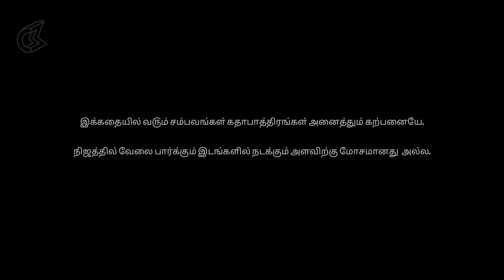Office Romance? | Put Chutney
An adult take on everything normal. A software engineer complains to his HR that he isn’t able to perform because this one girl at office keeps distracting him. Watch what series of issues arise because of this office romance!

Crew:
Director: Arun Kumar
Producers: Chidambaram Manivannan and Abbhinav Kastura
DOP: Ramesh Kumar (Rammy)
Writer: Balakumaran Murugesan
Art: Ayyappan
Editor: Mathivathanan
CG & DI: Antony Rajesh
Asst. Director: Guru Raj & Tanushree Raghavan
SFX: Diluxshan. A

Cast:
Venkatesh Harinathan as Venky
Lakshmi Priya as Anjali
Vinodhini Vaidyanathan as HR
Vasu Thatha as Cupid
Tanushree as Female Employee